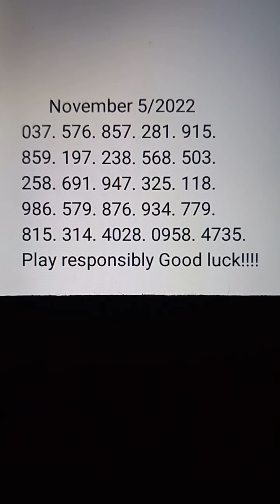pick 3&4 Daily numbers